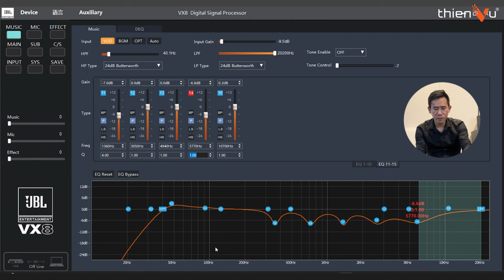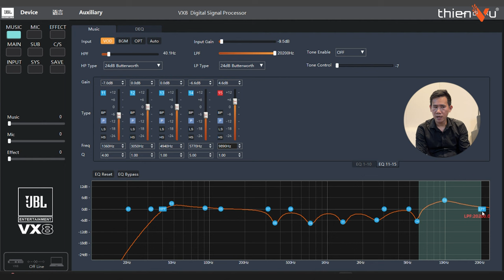Cách Chỉnh Equalizer (EQ) Siêu Đơn Giản Chỉ Trong 10 Phút - Giúp Dàn Âm Thanh Tại Nhà Hay Hơn !!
► Khi biết cách điều chỉnh thiết bị Equalizer, chất lượng âm thanh sẽ hay hơn hẳn. Vậy cách chỉnh như thế nào, và chỉnh làm sao mới hay? Mời bạn xem video để biết rõ hơn

🔻 𝐈𝐧𝐟𝐨𝐫𝐦𝐚𝐭𝐢𝐨𝐧 🔻
🔻 𝗙𝗼𝗹𝗹𝗹𝗼𝘄 𝗠𝗲 🔻
®️ Nội dung khiếu nại bản quyền:
0:00 Mở đầu
1:45 Xác định các dải tần số
4:50 Low bass
6:10 Mid bass
7:00 High bass
8:00 Low mid
8:39 Mid
9:05 High mid
9:45 Treble
11:30 Tổng kết